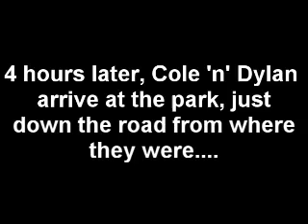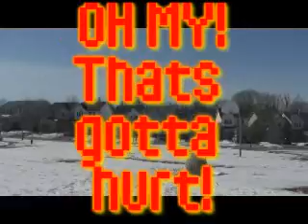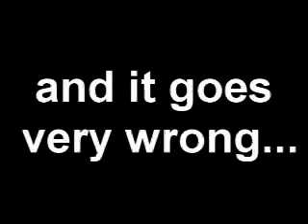Cole 'N' Dylan at the skate park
Well, I know we've said this before, but this actually is a new series from BroxomFilms. Its a comedy mockumentary about two idiots and a camera man they pay to film their life. Some of our best work so far, watch and enjoy! Also, this is the first video featuring Dylan!